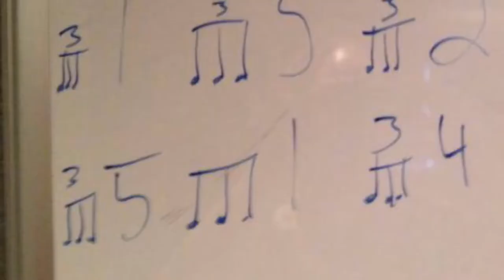Thousand Oxen Fury #2 IndieGogo Promo